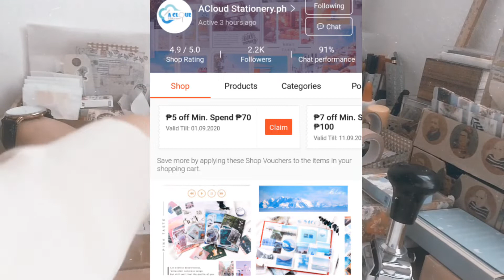Shopee Stationery Haul 2020 | Philippines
✨Hello it's Wendy!
For my first "t r i a l  v i d e o"  I tried filming this mini stationary haul I got from shopee.
It's just that, I really love all my purchased products in this shop so I'm sharing it to you.
Check it out on shopee

P.S Sorry I mispelled the word **glimpse** 🙊 and that, I'm still learning how to edit my videos😁